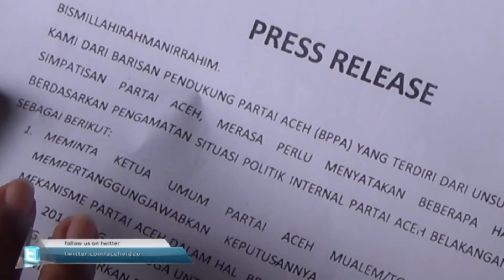Dukung Prabowo, Muzakir Manaf Diminta Mundur dari PA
Barisan Pendukung Partai Aceh (BPPA), menuntut Muzakir Manaf mundur dari Ketua Umum Partai Aceh dalam waktu secepatnya. Sebab Muzakir Manaf telah mengambil keputusan sepihak mendukung pasangan Calon Presiden-Wakil Presiden Prabowo-Hatta.